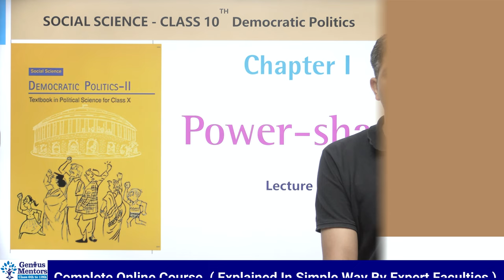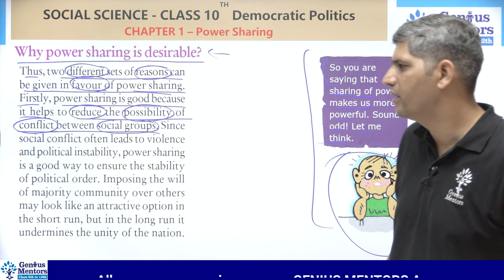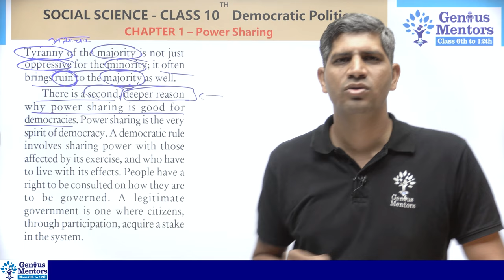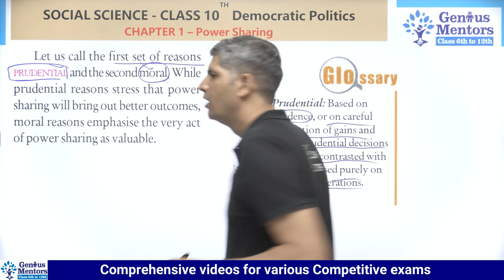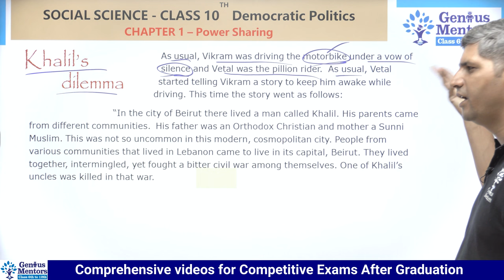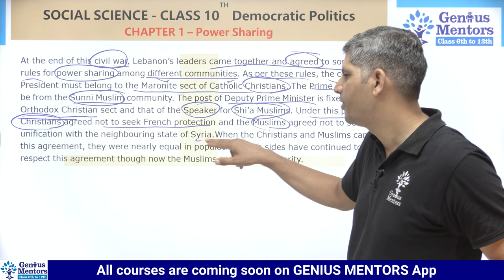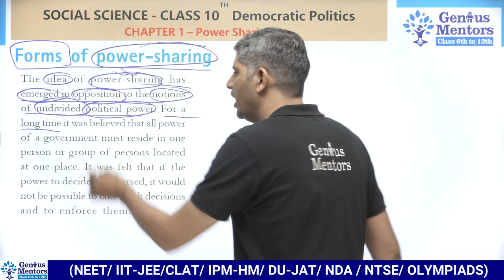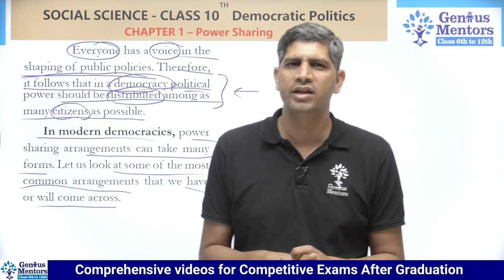Class 10 Civics Chapter 1 | Power Sharing Lecture 3 | Genius Mentors School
Hello and Welcome to this New Video on topic "Class 10 Civics Chapter 1 | Power Sharing Lecture 3 | Genius Mentors School

👇👇ENROLL COURSES ?👇👇
 📌Class 10 Genius Pack

📌What will you get👇👇👇👇
📝Test Series
🔴Live Classes
📚NCERT Solution
🤔Doubt Session
✍️ Bilingual Classes
📝 PDF

In this video you will get to know about following :
✔️ Class: 10th
✔️ Subject: Civics
✔️ Chapter: Power Sharing
✔️ Topic Name: Power Sharing Full Chapter
✔️ Topics Covered in This Video: Power Sharing Full Chapter

This Video is being Presented by : Genius Mentors School
Tutor : Vineet Sir

If you're a student then tell us how you'd like this video?
About GENIUS MENTORS:
Genius Mentors is an Online Learning Platform where you will get Quality Video Content Directly on your Screen. You can Explore online Courses for School Classes 6th -12th.